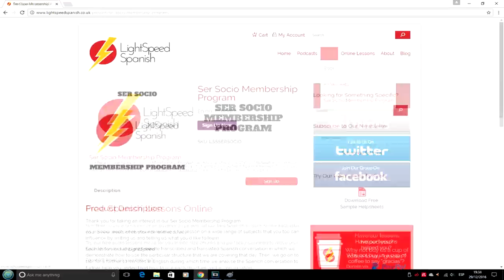Free Membership for 1 Month Ser Socio LightSpeed Spanish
we are pleased to offer you a free membership for one calendar month. Applies to non-members only.